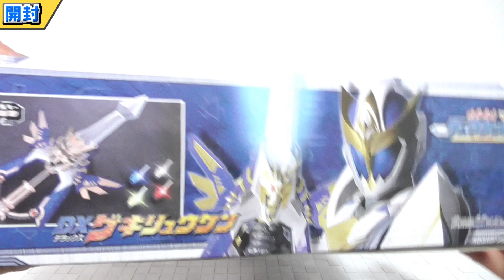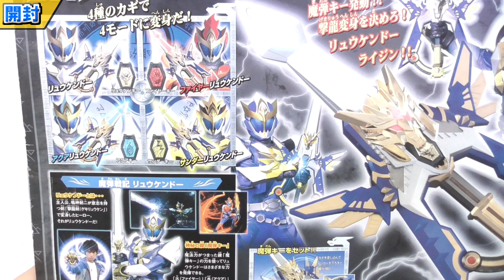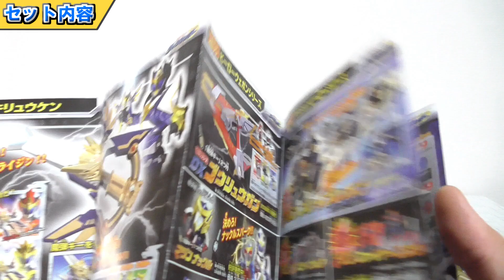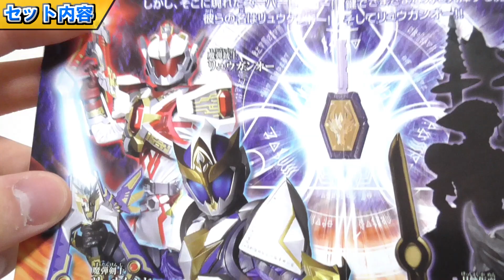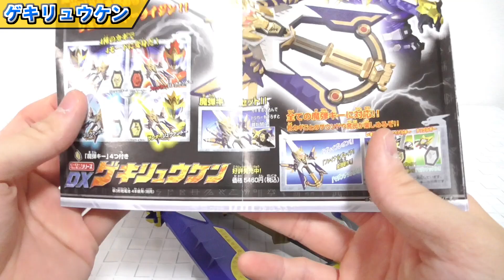【魔弾戦記リュウケンドー】DXゲキリュウケン【喋る！光る！鳴る！】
魔弾戦記リュウケンドーに登場する武器、ゲキリュウケン。それは主人公の剣二の相棒である言葉を喋る剣。魔弾龍のコアを現代科学の力で武器の形にした物の1つ。戦闘時のリュウケンドーの武器でもあり、戦闘のアドバイスもする。飄々とした性格で、未熟でお調子者な剣二とは衝突することも多いが、孤独な自分の相棒になった剣二を心の底では信頼している。